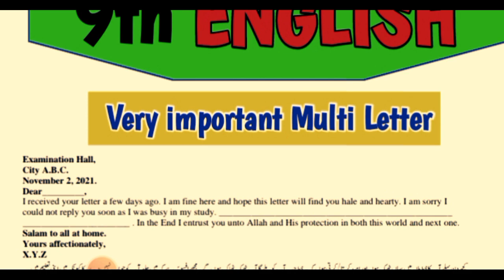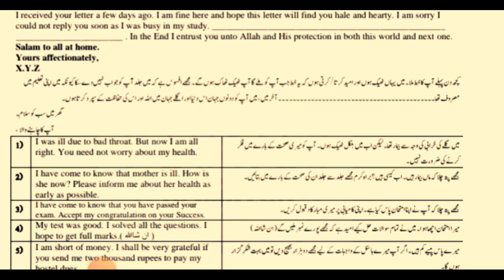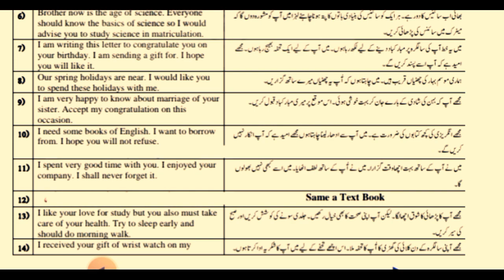9th English Guess Exam 2025 |Prepare Only 1 Letter| Pass English in 1 Day-Short Guess 9th English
9th English Guess Exam 2025 |Prepare Only 1 Letter| Pass English in 1 Day-Short Guess 9th English

ENGLISH Class 9 Full Book Guess 2025-Guess 9th English 2025-9th Punjab Board students Guess 2025

9th English Guess Paper 2025|English Guess 2025 Class 9|9 English Paper Pattern 2025|HBSA Education

9th English Guess Paper |Class 9 English Guess 2025|English 9th Guess 2025|New Pattern-All Bise Boards Exam 2025

9th English Q NO:1 most important Objective/MCQs Guess 2025

9th English Q NO:2 most important Question Answer Guess 2025

9th English Q NO:3 most important Translation English to Urdu Guess 2025

9th English Q NO:4 most important Summary/stanza Guess 2025

9th English Q NO:5 most important Essay paragraph Guess 2025

9th English Q NO:6 most important Direct indirect sentences Guess 2025

9th English Q NO:7 most important Pair of words Guess 2025

9th English Q NO:8 most important urdu to English translate paragraph Guess 2025

9th English New Scheme Guess Paper 2025|Class 9 English imp S.Q|All bise/Boards-HBSA Education

9th Class English Guess 2025|9 class English Guess 2025|imp Long 9th English-Board Exam 2025-HBSA

9th English Guess Exam 2025|English 9 Class New Pattern Guess|HBSA Education Guess-Punjab Boards

9th English most important Long Question|Class 9 English Guess|Board Exam 2025|9thEnglish|HBSA

9th Class English Guess Paper according New Pattern|imp Short Question|9thEnglish|Board Exam 2025

9th Class New Board Pattern Conceptual understanding knowledge Application Based Guess Paper for all Bise Exam 2025

Class 9 English Guess Paper 2025
9th Class English Guess Paper 2025
Guess 9th English 2025
English Guess Paper 9th class 2025
Board Exam 2025 class 9 English Guess
9th Class English most important short questions 2025
class 9 English imp S.Q
9th Class English most important Long Questions 2025
Class 9 English imp L.Q
9th class Urdu English Math Pak study Guess 2025
9th class Tarjuma tul Quran English English Computer Guess 2025
9th Class English Paper scheme 2025
Class 9 English scheme of study 2025
9th English Pairing scheme 2025
English 9th Class Paper 2025
9th Class Model Paper Board Exam 2025
9th English important MCQs Guess 2025
9th English important solve objective Guess 2025

9th/Class 9th English Guess 2025 Bise/Board Lahore

9th/Class 9th English Guess 2025 Bise/Board DG Khan

9th/Class 9th English Guess 2025 Bise/Board Bahawalpur

9th/Class 9th English Guess 2025 Bise/Board Sahiwal

9th/Class 9th English Guess 2025 Bise/Board Gujranwala

9th/Class 9th English Guess 2025 Bise/Board Rawalpindi

9th/Class 9th English Guess 2025 Bise/Board Sargodha

9th/Class 9th English Guess 2025 Bise/Board Faisalabad

9th/Class 9th English Guess 2025 Bise/Board Multan

9th/Class 9th English Guess 2025 All Punjab Boards